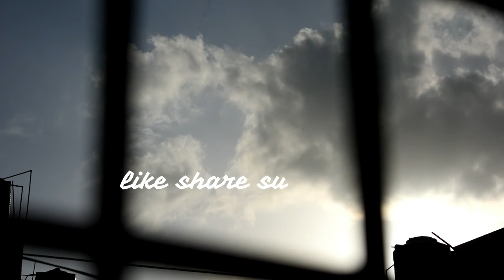5 jun 2020 bike par hi bana diya ride ka plan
Hey friends SWAPNIL DESAI This side & I think only few people's are watching my videos please like if you enjoyed watching or also COMMENT of you want to suggest something or Appreciate.